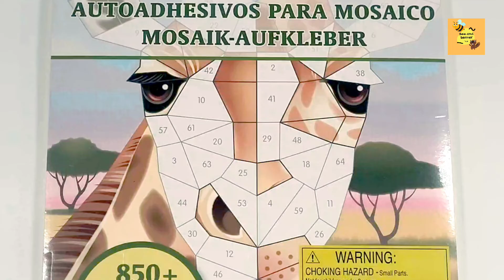flamingo pretty Melissa and Doug sticker Mosaic Sound Autocollant flamant rose mosaïque son beau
craft
easy
teen
Kids
buy mow
sticker
mosaic
хай дай
헤이데이
ヘイ・デイ